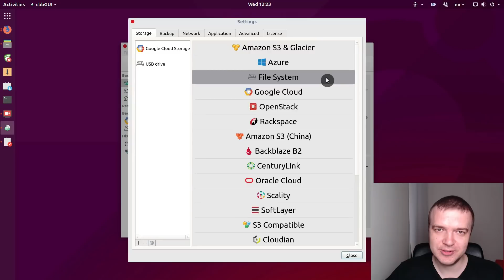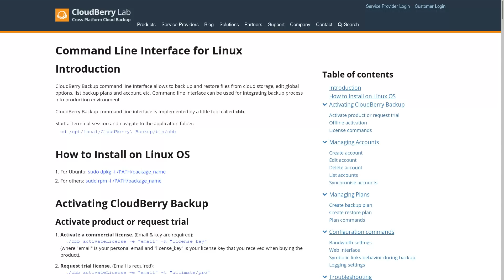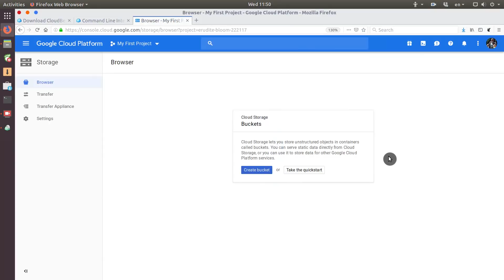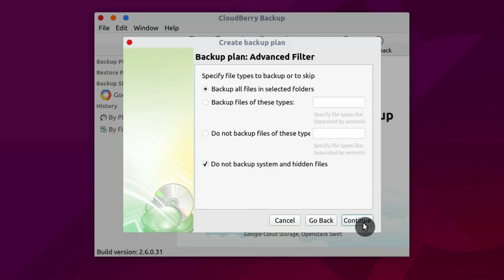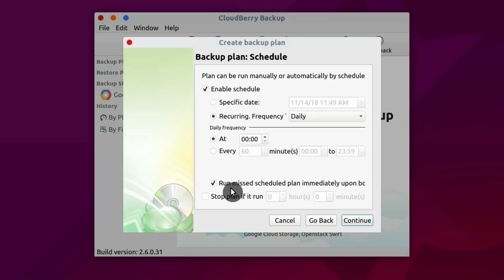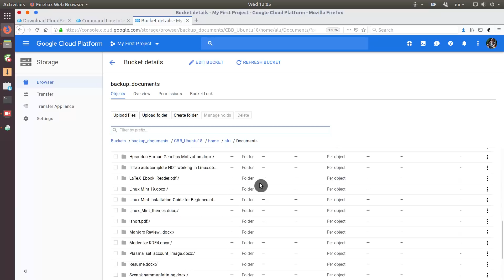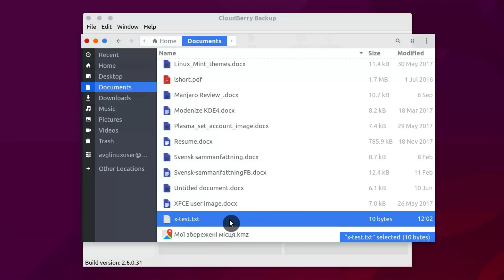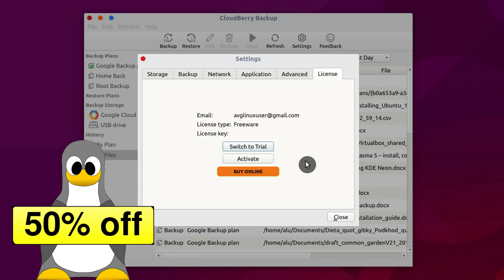CloudBerry Backup: an ULTIMATE BACKUP solution for LINUX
CloudBerry Backup is an ultimate backup solution available for Linux, Mac, and Windows.

Features of CloudBerry Backup
1. CloudBerry Backup supports almost all popular cloud storage including Amazon S3, Google Cloud, Oracle Cloud and many more.
2. With CloudBerry Backup, you can create many custom backup plans in one program. Each plan can have its own source, destinations, schedule, and backup retention policies.
3. CloudBerry Backup also supports block-level backup, so only the differences between source and destinations will be backup-ed.
4. CloudBerry Backup is able to comperes and encrypt data during backup.
5. CloudBerry Backup also can handle symlinks in various ways. It back up original files instead of symlinks, or even back up original files in their original locations.
6. CloudBerry Backup has a nice graphical interface, and it is also available through the command line and web interfaces.
7. CloudBerry Backup is available as a Freeware for personal use, as well as Premium Personal and Server editions if you want advanced features such as compression and encryption.